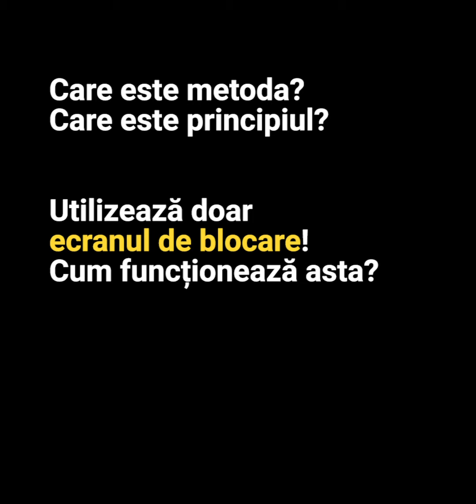[English]De ce ratați constant ocazia de a studia limba engleză? (WordBit) EnRo#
De ce ratați constant ocazia de a studia limba engleză?
Există o modalitate de a vă spori competența lingvistică folosind timpul pe care nu știați că îl aveți! (Desigur gratuit!)
Care este metoda? Care este principiul?
Utilizează doar ecranul de blocare. Cum funcționează asta?
În momentul în care vă verificați telefonul mobil, atenția dumneavoastră se concentrează pe ecran. Sunteți liber de tot ceea ce ați făcut și sunteți gata să primiți informații noi.
În acest moment, WordBit vă transformă captează atenția pentru o perioadă de timp de studiu.
De fiecare dată când vă verificați telefonul, pierdeți timp și atenție valoroase. WordBit vă permite să înțelegeți acest lucru.
Ori de câte ori vă uitați la telefonul mobil, citiți doar câteva secunde. Nu există nicio întrerupere și nici o povară pentru viața dumneavoastră obișnuită.
Când verificați mesaje, vizionați YouTube sau pur și simplu verificați ora, puteți studia zeci de cuvinte și propoziții pe zi. Acest lucru se va acumula la peste o mie de cuvinte pe lună.
Încă un lucru...
WordBit vă va aminti în mod constant despre studiu.
În același timp, vă va face să simțiți că progresați încetul cu încetul. Veți simți un sentiment de împlinire în fiecare zi!
Încercați o zi pentru a vedea dacă are un efect real.
Aplicație complet gratuită!
90% dintre utilizatorii noștri acordă aplicației WordBit o evaluare de 5 stele.
Sper că și dumneavoastră veți fi unul dintre ei.
Descărcați-vă ocazia.
Descărcați WordBit.